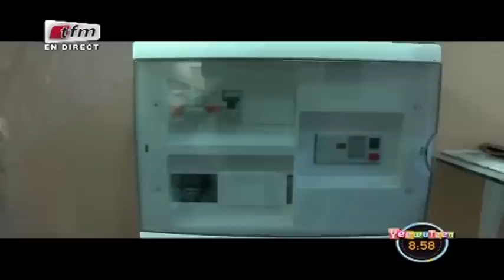Revue des titres en wolof dans Yeewu Leen du 19 Mars 2019